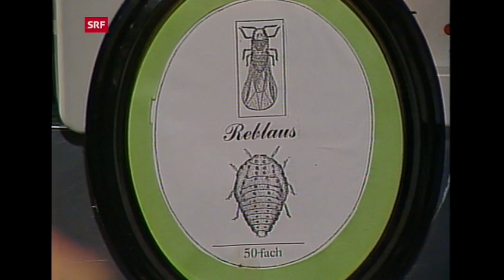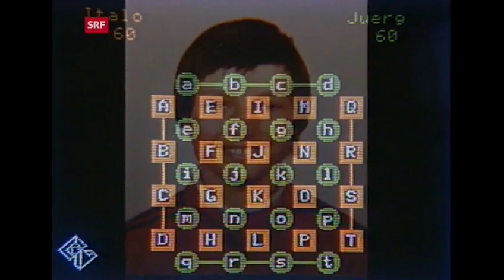Interview with actress Maria Becker about her role in the play "The American Popess" by Esther Vilar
Aired March 1st, 1984.